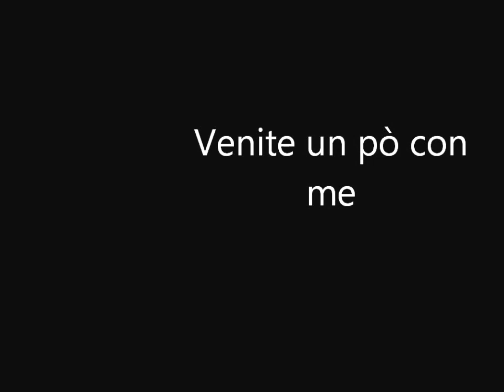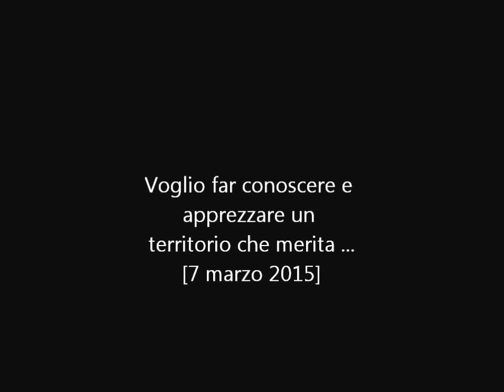Dai ... Continuiamo la nostra camminata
una camminata alla scoperta del territorio .